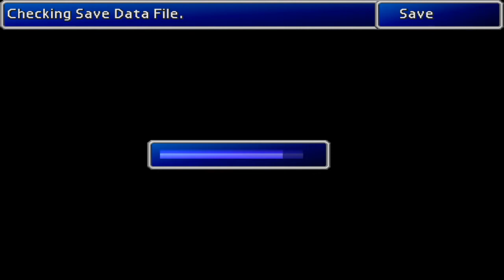Final Fantasy VII #16 - Armadilha de satanas!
Esta linda série de Final Fantasy, terminada por tio Lu, trará você aos primórdios dos RPG's, proporcionando nostalgia o suficiente para sua diversão. Esperamos que se divirtam, acomodem-se e vem com a gente!

Sejam bem vindos e bem vindas! Muito obrigado, abraço a todos.